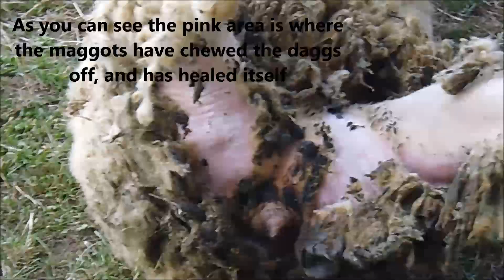Sheep with fly strike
We found a sheep with fly strike and treated it.